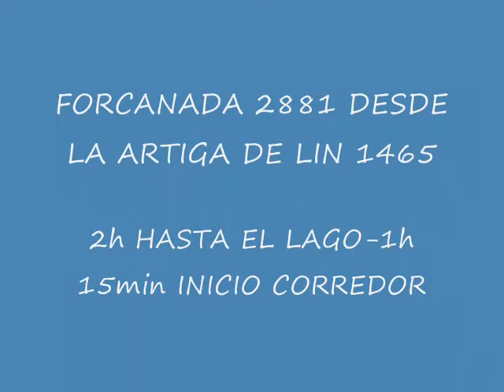descenso corredor NW forcanada (segunda parte).wmv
finalizando un descenso muy gratificante...